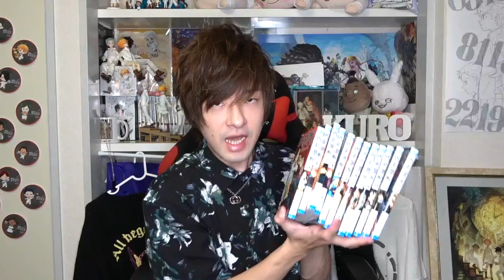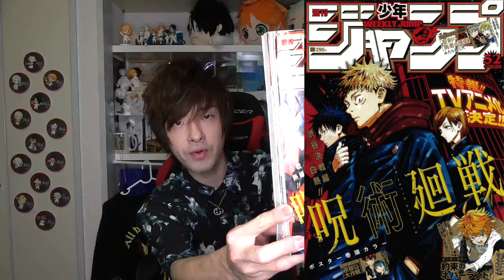【ご報告】次にメインで考察する漫画について。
NEWアイコンを描いてくださった絵師RIKI様

サブチャンネル(イラスト描いたり語ったりしています)